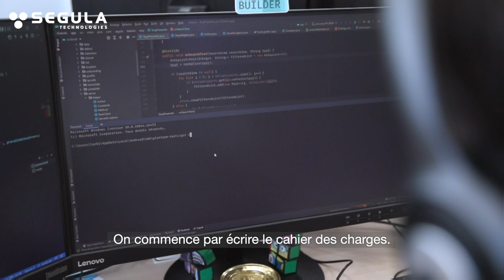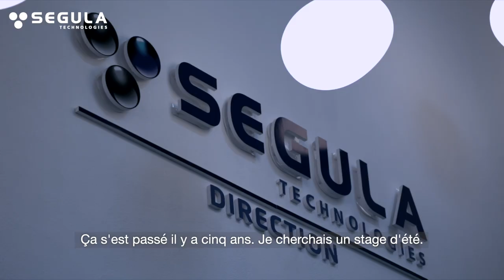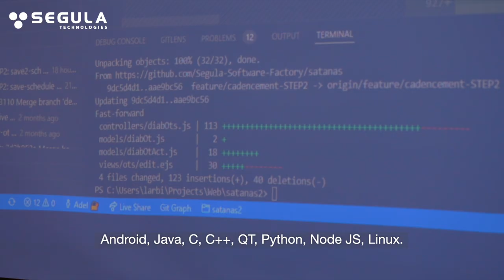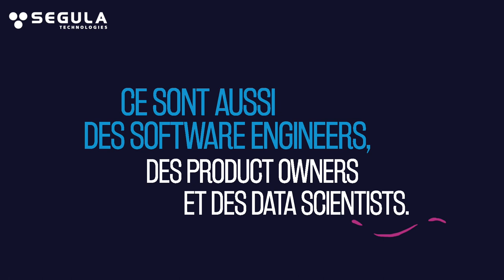Unexpected Job : Adel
- About us -
SEGULA Technologies is a global engineering group that contributes to increasing competitiveness in all major industries: Automotive, aerospace and defence, energy, rail, marine, life Sciences and telecoms industries. The Group operates in more than 30 countries with 140 offices worldwide and maintains close customer relationships thanks to the expertise of its 12,000 employees. As a leading engineering specialist that puts innovation at the heart of its strategy, SEGULA Technologies carries out major projects ranging from technical studies to industrial applications and production.

JOIN US 🚀
Do you want to share your knowledge while constantly learning? Whether you are a student, a recent graduate, or an experienced engineer or project manager, at SEGULA Technologies you will find opportunities that will add meaning to your career!